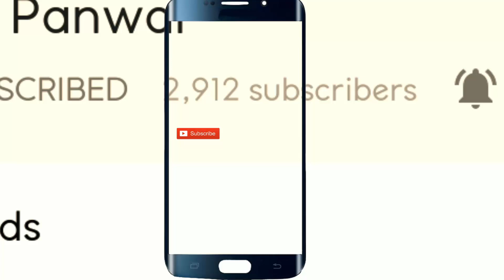Fantastic Garhwali Pahari Dance on Jaunpuri Band | जोरदार मनमोहक पहाड़ी बैंड पर मनोरंजक गढ़वाली डांस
नमस्कार दोस्तों आज में आपके साथ दिलकश मनोहर गढ़वाली जौनपुरी बैंड बाजा डांस वीडियो शेयर कर रहा हूँ ! इस  इस शानदार निराले गढ़वाली जौनपुरी पहाड़ी बैंड पर आपको गढ़वाली लोगों का मजेदार मस्त मनोरंजक नाच देखने को मिलेगा, जिसमे काफी गढ़वाली लोग बैंड पर डांस कर रहा हैं और साथ में कमाल का अनोखा बैंड संगीत और गीत चल रहे है  ! आशा है आपको यह खूबसूरत रमणीय गढ़वाली जौनपुरी बैंड बाजा डांस पसंद आएगा |  Fantastic Garhwali Pahari Dance on Jaunpuri Band | जोरदार मनमोहक पहाड़ी बैंड पर मनोरंजक गढ़वाली डांस |
Hello friends today I am here with the joyful superb Garhwali Jaunpuri Band Baja dance video. In this awesome catchy Jaunpuri pahari  band baja dance you will watch the pleasing Garhwali pahari dance by Garhwali people with fetching enticing Jaunpuri garhwali band music. Hope you will love this appealing magical Garhwali jaunpuri band baja dance video. Fantastic Garhwali Pahari Dance on Jaunpuri Band | जोरदार मनमोहक पहाड़ी बैंड पर मनोरंजक गढ़वाली डांस |
1. ऐसा अनोखा धमाकेदार बजा बैंड की दिल झूम उठेगा आपका | Magnificent Garhwali Band | Garhwali Band 2020

2. शानदार बैंड की मदमस्त ताल के साथ यह दिलकश गीत मन मोह लेगा | Captivating Jaunpuri Band Music Song

3. धमाकेदार गढ़वाली बैंड की गजब ताल पर मनोरंजक डांस | Wonderful Garhwali Dance on Garhwali Band 2020

4. हुलिया गीत पर जौनसारी बैंड पर ताबड़तोड़ गढ़वाली नाच | Magnetic Garhwali Dance on Jaunsari Band Baja

6. ऐसे जोश और उत्साह से बैंड बजाती है टीम की आप भी मान जाओगे | Energetic Superb Jaunpuri Rawain Band

7. इस जौनपुरी बैंड का अद्भुत प्रदर्शन आपका दिल छू लेगा | Amazing Performance by Jaunpuri Band 2020

8. तूफ़ान बैंड अपनी निराली जबरदस्त कलाकारी से लगा देता है रौनक | Famous Jaunpuri Band Baja | Tufan Band

10. शर्त की बात है आजतक ऐसी जबरदस्त बैंड टीम नहीं देखि होगी | Fantastic Band Team Jaunpur
New Garhwali Band Baja Dance
Garhwali wedding dance 2020
Garhwali marriage dance 2020
Pahari marriage dance
pahari wedding dance
Garhwali Mandan,

Regards,
Dinu Panwar.